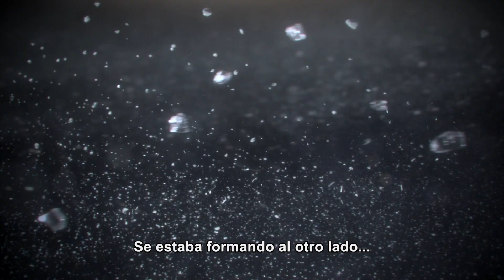SATURN | Lord of the Rings | Trailer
Continuamos explorando el Cosmos después de conocer al monstruo Sagitario A*, visitando al segundo gigante gaseoso de nuestro sistema solar, Saturno, “Señor de los Anillos”.

Nuevamente os recomiendo la serie “The Planets” (2019) y su hermana “Universe” (2021), series de la BBC junto al profesor Brian Cox, herederas y continuadoras del legado de Carl Sagan.

THE PLANETS (2019)
VIDEO HD 1920/1080 - AUDIO 5.1 Surround

Imagen:  BBC - NASA
Edición y Postproducción:  BraisOfTheNorth (Final Cut X / After Effects)

Puedes apoyar al canal y colaborar de manera activa en este enlace:
Toda donación será incluida en la descripción y créditos finales del próximo vídeo.